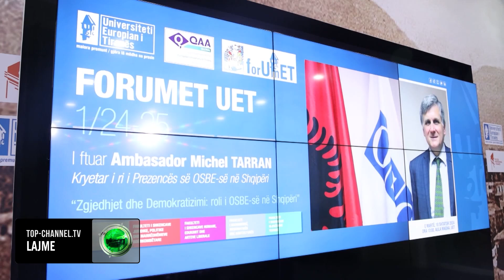Top Channel/ OSBE: Propozimet s’janë implementuar. Tarran bisedë me studentet për zgjedhjet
Në një shkëmbim mendimesh me studentë të Universitetit Europian të Tiranës për rëndësinë e zgjedhjeve në demokratizimin e Shqipërisë, kreu i Prezencës së OSBE-së foli rreth rolit te organizatës në këtë drejtim.  Teksa rikujtoi angazhimin e organizatës prej afro tre dekadash në Shqipëri, ambasadori Tarran theksoi se OSBE paraqet kritika dhe propozime që duhen implementuar.
“Nuk jam këtu për politikë. Përfaqësoj një organizatë ndërkombëtare që sigurisht nuk hyn në debat politik. Nuk është e vërtetë që organizata jonë vulos çfarë ka bërë dhe çfarë ka thënë qeveria. Po të lexoni raportet e ndryshme që ka shkruar ODHIR pas zgjedhjeve që ka vëzhguar këtu, do të shikoni se atje ka kritika, ka edhe propozime që nuk janë implementuar nga qeveria shqiptare dhe ky nuk është faji ynë. Mos thoni që ne aprovojmë gjithçka që është bërë nga ana e qeverisë se nuk është e vërtetë.”
Në diskutimin e zhvilluar në kuadrin e Forumeve UET për vitin akademik 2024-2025, ambasadori 𝐓𝐚𝐫𝐫𝐚𝐧 u ndal edhe tek roli  i mediave, pjesëmarrja elektorale dhe transparenca, ndërsa inkurajoi studentët që të aplikojnë për të punuar pranë organizatës.